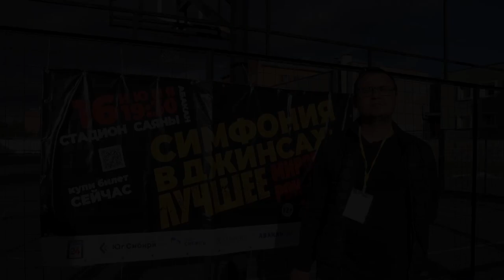Симфония в Джинсах 16 июня 2022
16 мая 2022 года на центральном стадионе города Абакана состоялось долгожданное представления.
Республиканская Филармония организовала и провела с большим размахом концертную программу Симфония в Джинсах. Лучшее!!
Сразу отметим - зрители  были в полном восторге!!!

Смотрите наш сюжет, как все прошло!

О том как мы ходили на этот концерт в нашем блоге